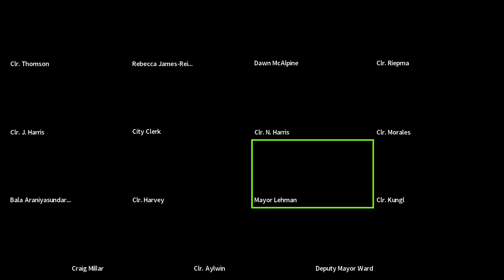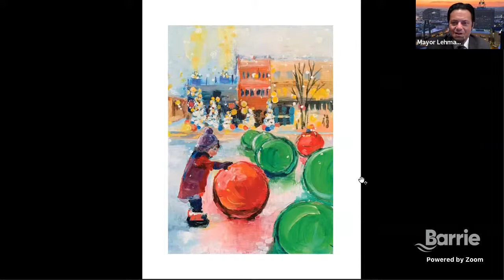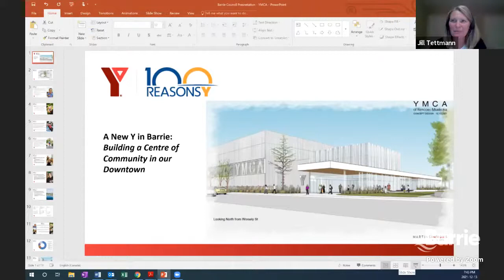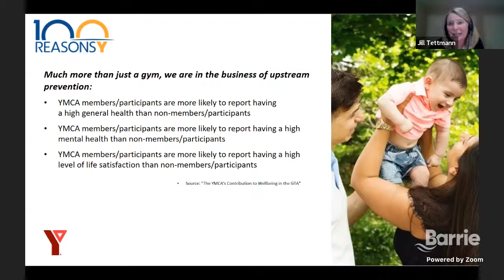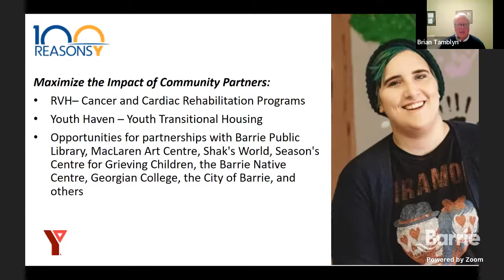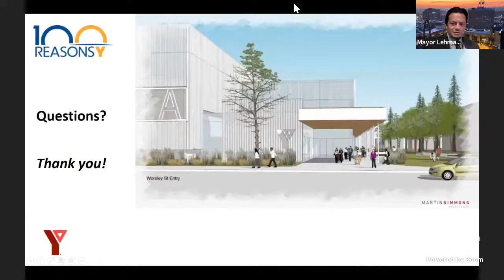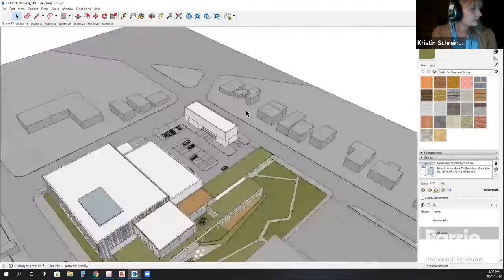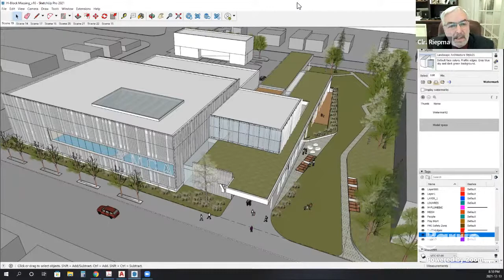General Committee/City Council Meeting | December 13, 2021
for information about how to communicate with General Committee members and more.

On March 19, 2020, the Province of Ontario passed the Municipal Emergency Act, 2020 to permit virtual participation in council, committee or local board meetings.

0:00:15 General Committee: Opening of Meeting
0:01:49 Consent Items
0:04:01 Items referred from Circulation Lists December 6 and December 13
0:06:21 General Committee Meeting Adjournment
0:06:41 City Council: Call to Order
0:08:40 Adoption of the Minutes
0:08:58 Award and Recognition - Christmas Card Contest Winner
0:11:43 General Committee Report dated December 13th Section  "A"
0:12:40 Generel Committee Report dated December 13th Section "B"
0:13:07 Direct Motions - Sport Tourism at Sadlon Arena
0:40:42 Presentation - YMCA Simcoe Muskoka - A New YMCA in Barrie: Building a Centre of Community in our Downtown
1:45:30 Enquiries of Staff
1:47:44 Announcements
1:54:45 By-laws  (Bill # 105, 106, 107, 108, 109, 110 and 111)
1:55:22 Confirmation By-law (Bill # 112)